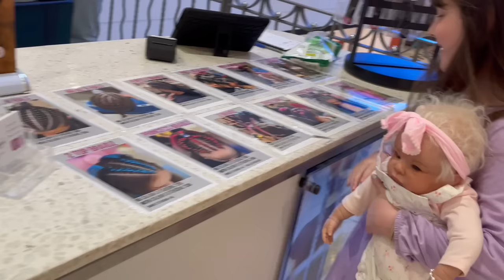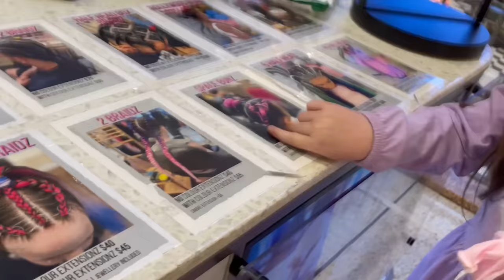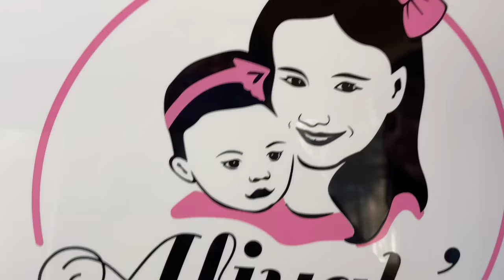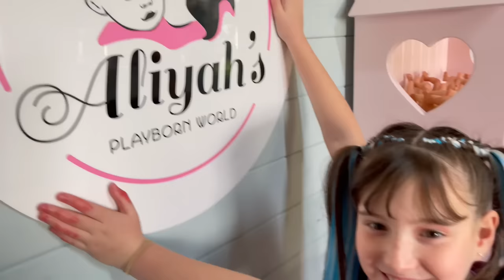CRAZY NEW HAIR STYLE for ALIYAH plus BOX OPENING NEW SILICONE PETS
Aliyah and Reborn Brooklyn go on a fun outing where Aliyah gets a crazy new hair style. We also open some brand new silicone pets.

Adopt your own silicone pet or playborn at aliyahsrebornworld.com